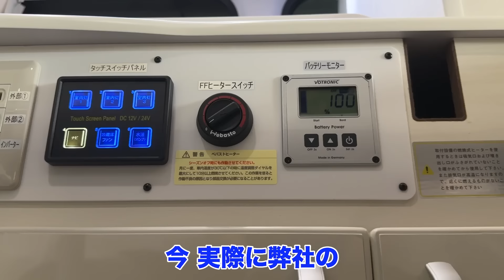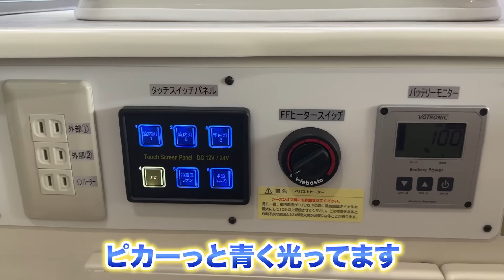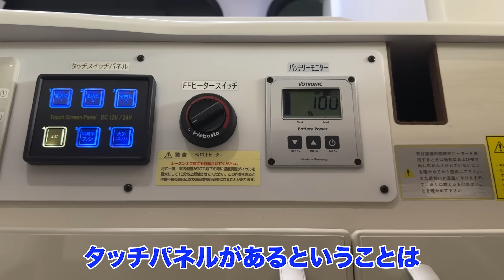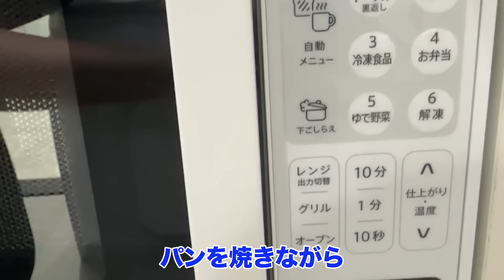パワーアップが止まらない！最高峰ハイエースキャンピングカー！冷蔵庫・エアコン・ソーラー・バッテリー・音響など。特別キャンペーンは概要欄から【RV BIGFOOT】ハイエース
【リチウム標準化ご注文キャンペーン】
この動画をご覧になって新車ご契約の方に限ります。来春以降標準化が決定した段階で価格発表後に再度御見積となります。通常のディープサイクルバッテリー・現在のリチウムOPとくらべ納期が延びることがございます。詳細は２０２４年末から２５年初に弊社SNSにて告知します。
FFキャンペーン
この動画をご覧になっての新車ご契約の方に限ります。
弊社HP/SNS
「〇〇」標準化
詳細は２０２４年末から２５年初に弊社SNSにて告知します

ACSリトルノオクタービアMは、地球環境にやさしいACシステムを標準搭載したモデルになります。リア常設ベッドはサイズが180cm×140cmと大人2人がゆったりと横になれるサイズになります。また縦方向にサブベッド展開することにより使い勝手がさらに広がりました。ベッド下は大型収納庫には、荷物を収納するのにとても便利です。乗車人数が4人就寝人数は2人とご夫婦で楽しむには最適なモデルです。
また、RVBIGFOOTさんではHPに掲載しておりますキャンピングカー（バスコン・キャブコン・バンコン）・一部店舗限定モデルを販売しております。国内の工場にて日本人の職人たちが１台づつ手作りで製作しております。また現在フルオーダー受注は休止中となります。

取材協力：RV BIGFOOT　（ACS リトルノオクタービアＭ）